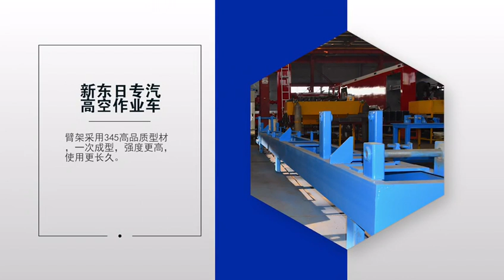XDR aerial platform truck